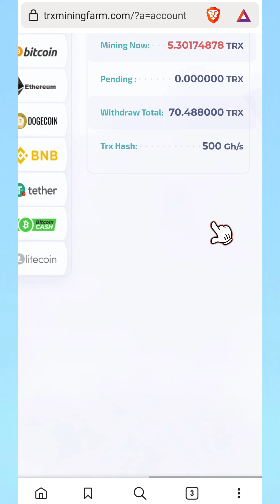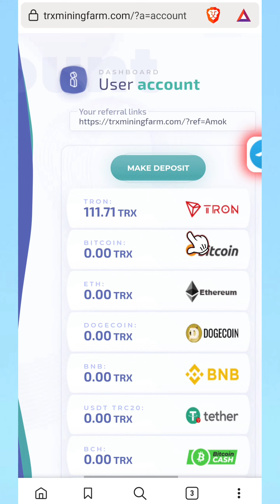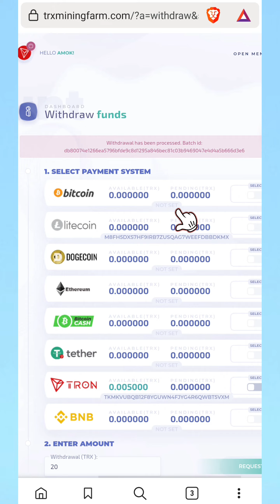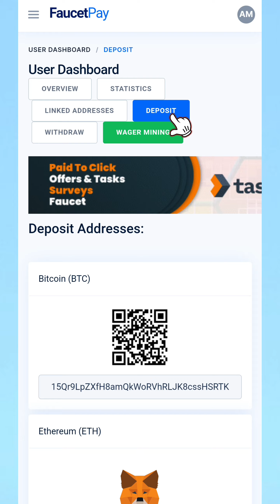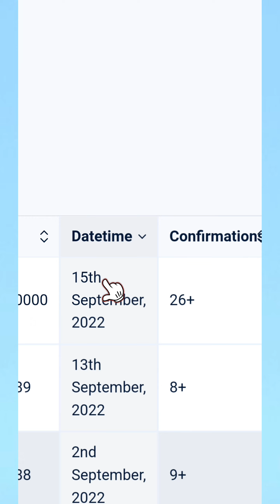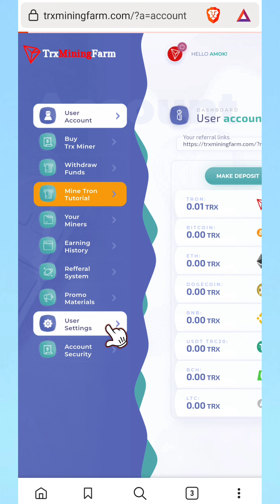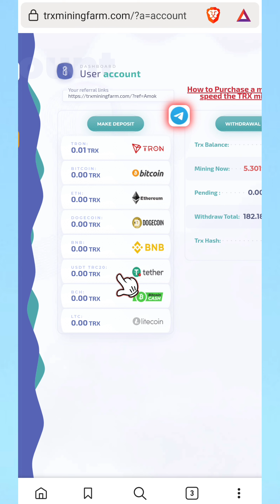Update ដកលុយលើកទី 4 ពីវេបសាយ Mining || ចំនួន 111.70000000 TRX || វេបសាយល្អ 😘